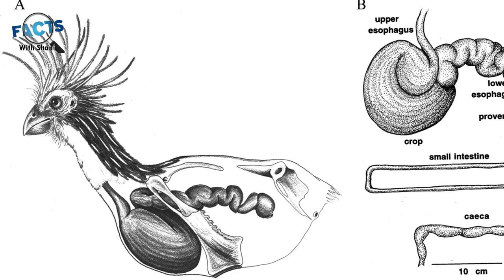Why Are Flamingos Pink | Facts With Shani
For flamingos, the phrase “You are what you eat” holds more truth than it might for humans. The bright pink color of flamingos comes from beta carotene, a red-orange pigment that’s found in high numbers within the algae, larvae, and brine shrimp that flamingos eat in their wetland environment. In the digestive system, enzymes break down carotenoids into pigments that are absorbed by fats in the liver and deposited, for flamingos, in the feathers and skin. To actually color the physical attributes, carotenoids must be ingested in very large amounts. Because the flamingo diet is nearly exclusively carotenoid-filled delicacies, the birds have no problem coloring themselves. A human, on the other hand, would need to eat quite a lot of carrots (a food heavy in carotenoids, which also gives the substance its name) to turn a shade of orange.